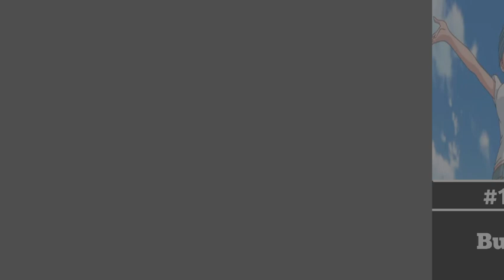Every Human ranked from Weakest to Strongest In Dragon Ball